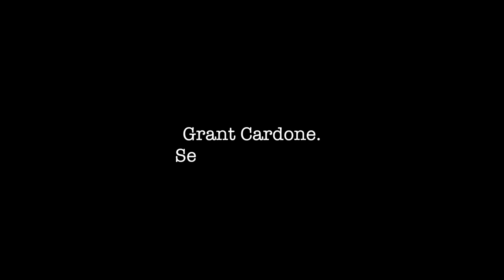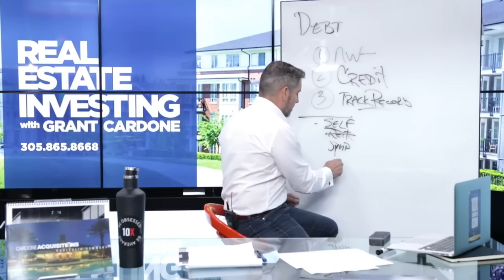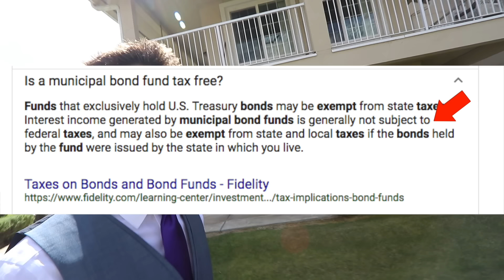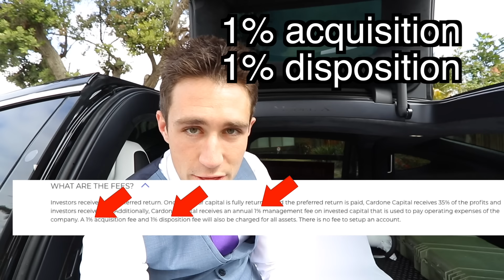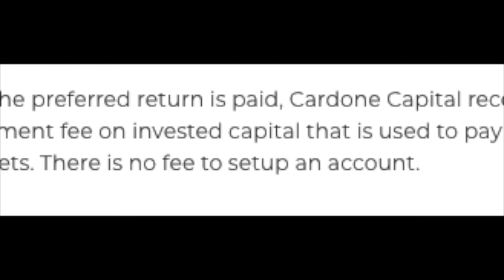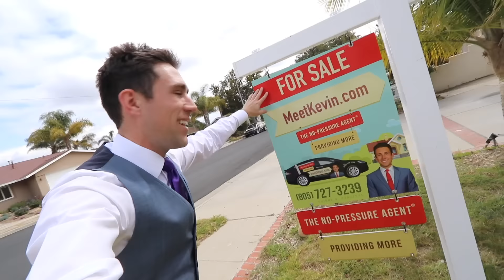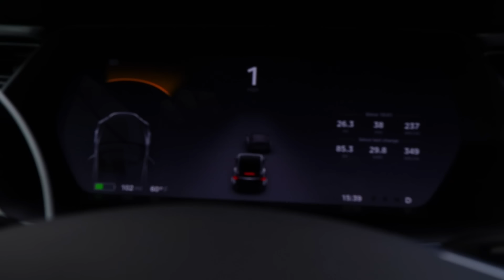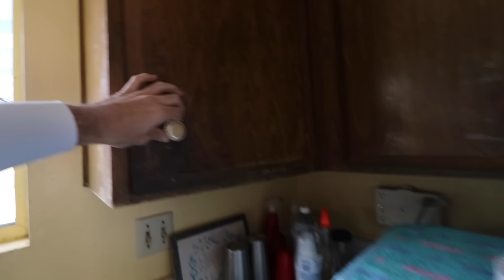Grant Cardone & Cardone Capital Exposed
Learn exactly how Grant Cardone and Cardone Capital earn money and why the real estate syndication model of Cardone Capital is an absolutely BRILLIANT money maker. **Comment below: Did you know how the model worked before this video?** Either way, learn exactly what is meant when Grant Cardone talks about owning 4,000 units, what it means to have a fund, what the fees are associated with Grant’s managing of the investments, and the major profit center that is “having an exit-strategy” really is. Watch to the end for an example of how YOU can also make money in real estate.

***P.S. There is an error on the bond-yield calculation in this video***

The psychology of investing & making money, use code ⚠️MoneyFromHome⚠️ expires 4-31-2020 - ALSO Deposit $100, get💰2 Free Stocks 📈

This is not an advertisement of property for sale and any mention of properties listed or sale or otherwise shall not be construed as anything other than an opinion for entertainment purposes only.

Trademarked Slogans (NO use without written permission and license):
⛔️Meet Kevin ®
⛔️No-Pressure Agent ®
⛔️Providing More ®